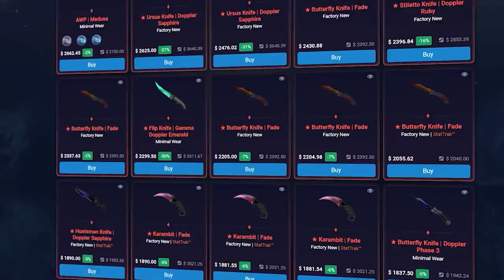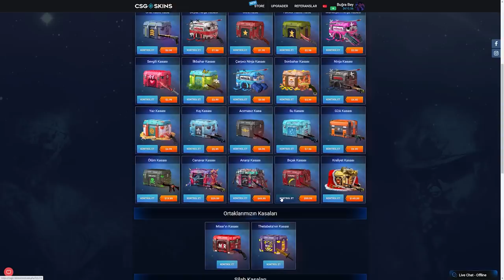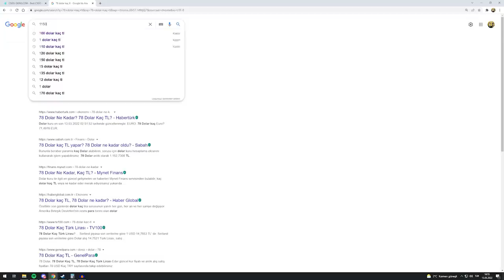100 DOLARLIK KASA AÇMA ÖDÜLLÜ WİPEOUT!!